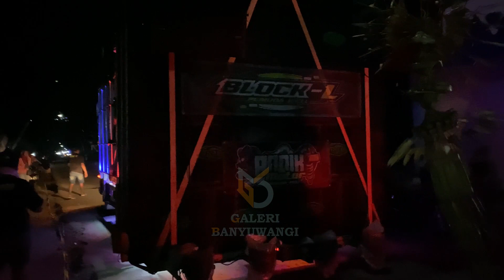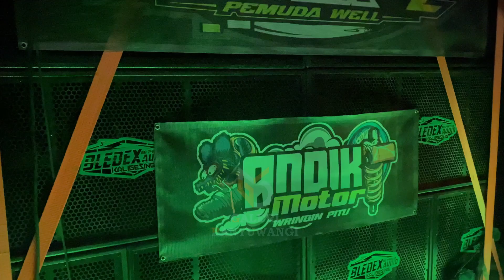Dancer Bledex audio||Barisan Pemuda Well Karnaval Wringinpitu 2023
Live karnaval horeg malam ini
Live karnaval Wringinpitu Tegaldlimo

Karnaval Tegaldlimo

live karnaval hari ini

La audio
Sagita audio
Hsb audio
MD pro audio
AA pro audio
scr audio
Jease audio
Bramasta audio
onkrik audio
Dimensi pro audio
Bledex audio
Rani audio
myn audio
new El audio

Raffita scorpion malang,Arg audio Situbondo,Falcon Audio Kediri,Kefa audio Jember,Gordon audio Banyuwangi,bledex audio Banyuwangi & Scr audio Banyuwangi
Karnaval kasin hari ini
brewog audio
Riswanda
Sriwijaya
Nanda audio
MP audio
Blizzard audio
Faskho audio
Alvar audio
Bofago audio
Ed audio
Dinasty n
FM audio
Lare jangkung
AA audio
Java audio
Jrc audio
35 audio